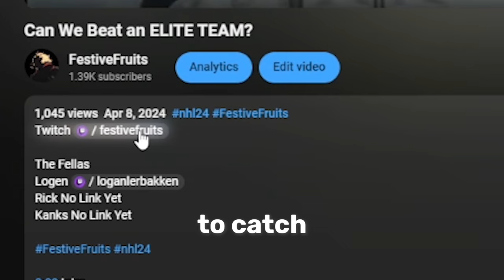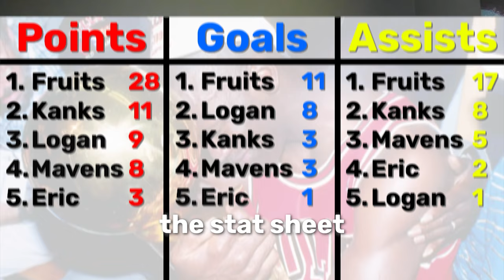We NEED To Win This Game... NHL 24 Finals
BFTBG